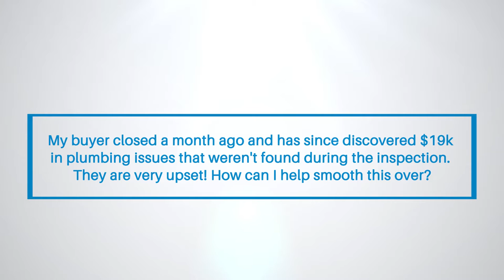Dealing With Unhappy Buyers After The Close